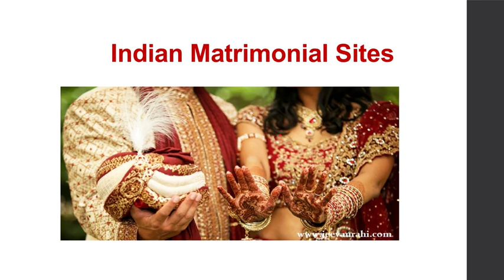Best Matchmaker Sites | Sindhi Matrimonial Sites | Jeevanrahi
Jeevanrahi.com is one in all the foremost Best Matchmaker Sites, providing ample information of lots of prospective Grooms and Brides profiles. Because of the sanguine and serviceable approach of its gifted and dedicated professionals, Jeevanrahi.com has with success erected an enormous list of glad shoppers across the boundaries. Its benchmark is lots of hits per day that is endlessly increasing day by day which too at an amazing rate.

326, West End Mall, District Centre,